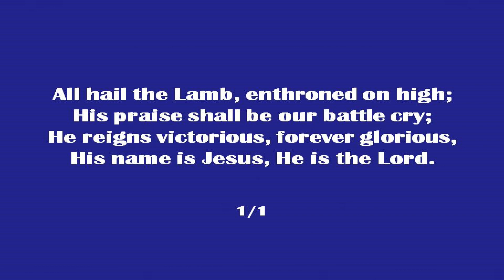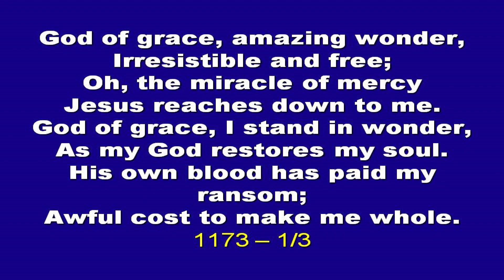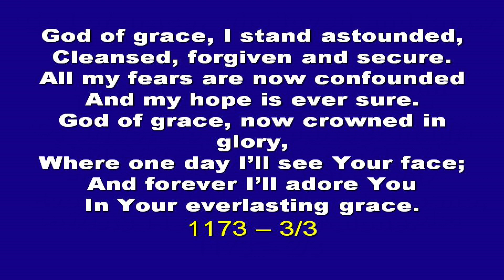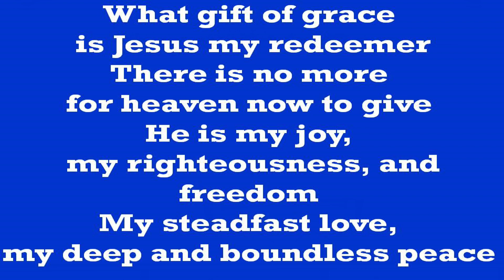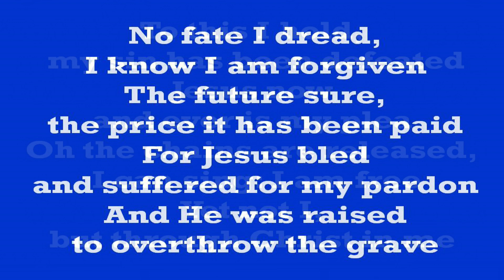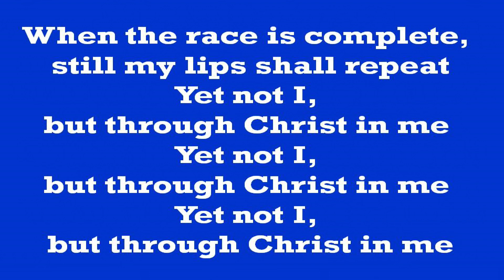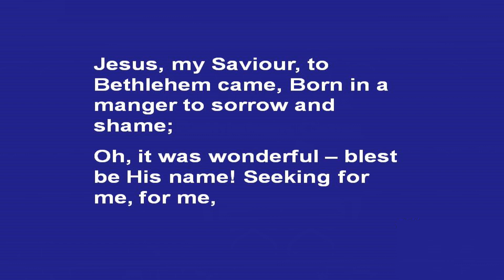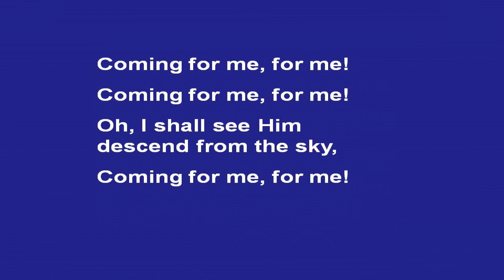Sunday 11th December 2022 PM Pastor Clifford Morrison - The Masters Mission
Pastor Clifford Morrison takes his reading this evening from Luke Chapter 19 verse 1 through to 10 and brings a message entitled " The Masters Mission". This service was recorded on Sunday 4th December 2022.